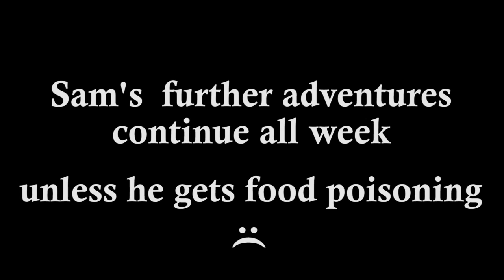Behind-The-Scenes @ E3 - Monday Morning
E3 media briefings. If they're in the morning and you're going film the whole thing, with professional camera setup, you HAVE to be there extra early. That means getting up at an especially early hour, as Sam had to. Now this was further compounded by the fact that the hotel he's staying in, is at least 4 miles from where Microsoft's was holding their event.

Thus witness a man who's only had six hours sleeps, no breakfast, not even a coffee, express himself on route to this first of many E3 obligations.

And yes viewers, it does get a little bit blue.